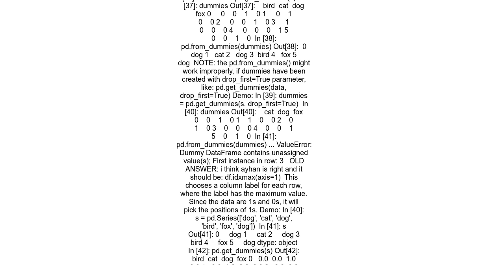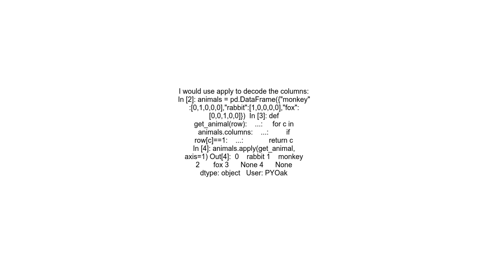Reversing &#39;one hot&#39; encoding in Pandas